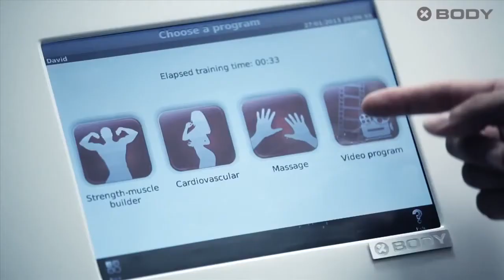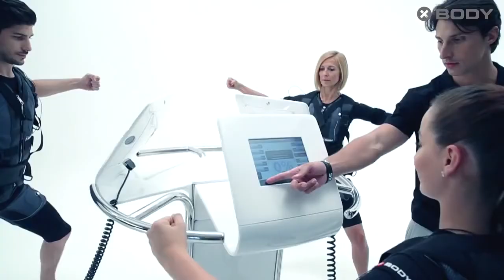EMS Training XBody Workout HD 1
Что такое EMS тренировки ?